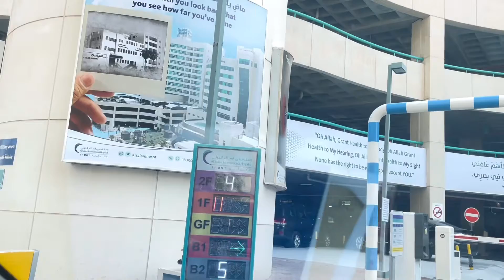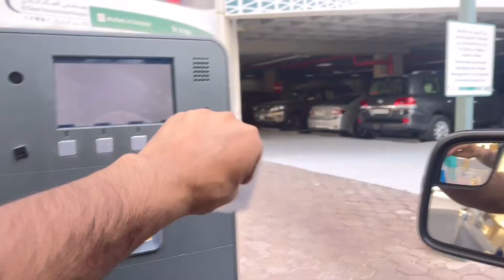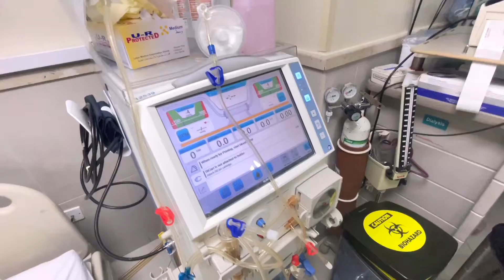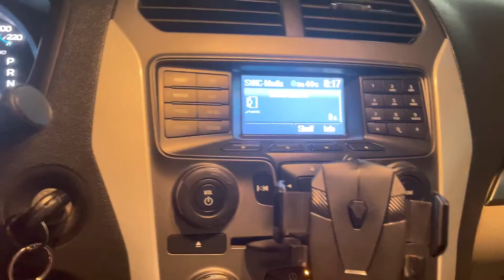What is dialysis | Why need dialysis | How may hours one session for Dialysis | watch complete Video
Went for dialysis and explained about dialysis and why need Dialysis for kidney patient details how to make dialysis.

I am from Pakistan living in Kuwait Since living here, I am finding so many amazing and interesting facts, meeting new people every other day, learning new things.
I am very happy to share all those amazing things, my travel experiences, lifestyle in Kuwait with you through my videos. Soon going to start international traveling And will share on this channel.
Hope you all enjoy videos and find my channel informative.